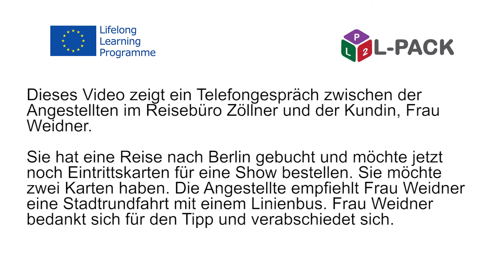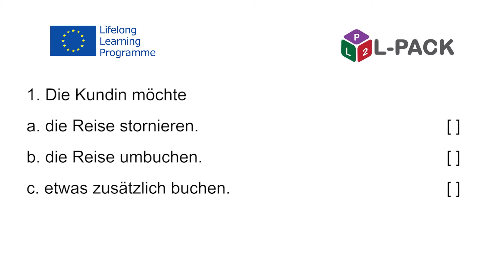L Pack – Module 12 Dialogue 4c German